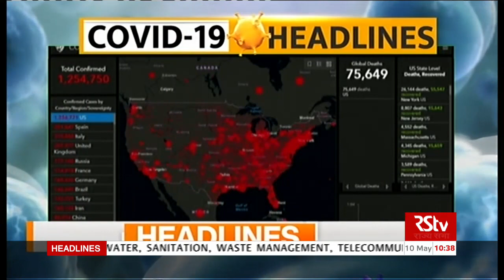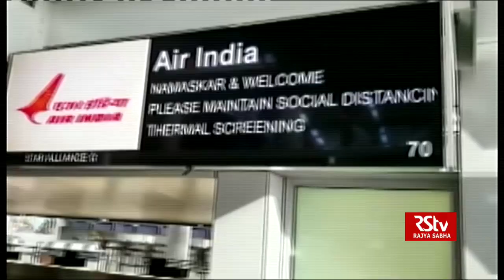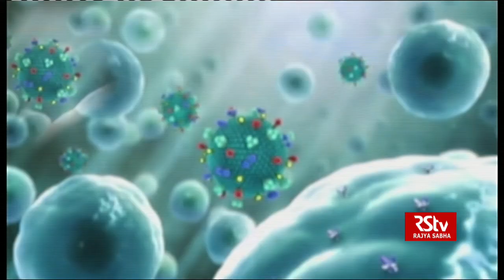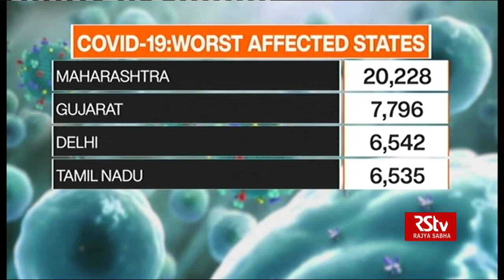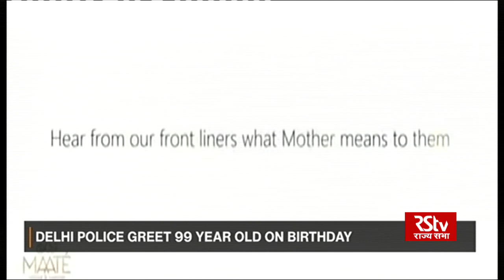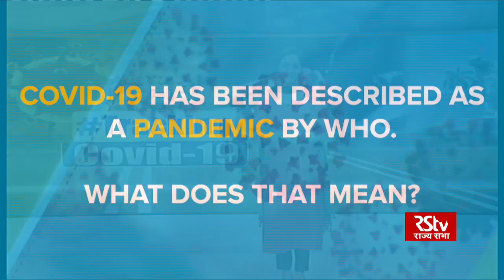Coronavirus Update: 10:30 am | May 10, 2020